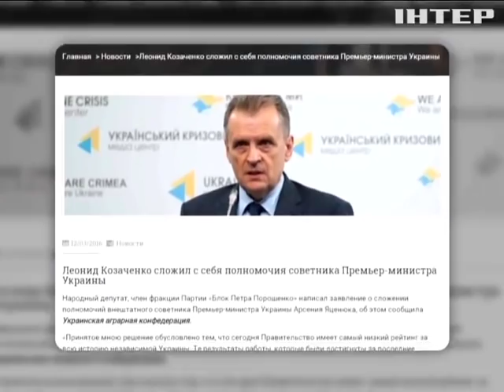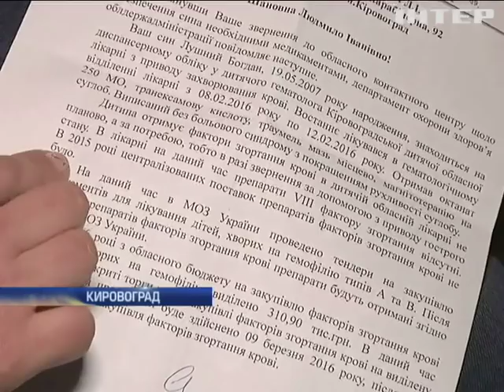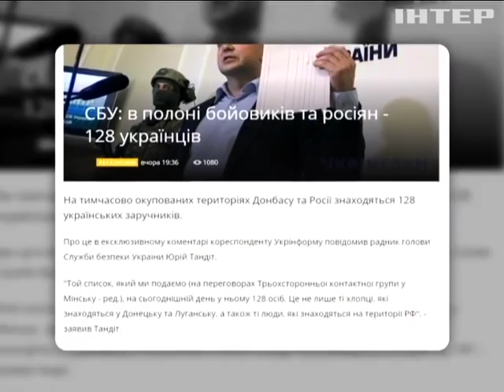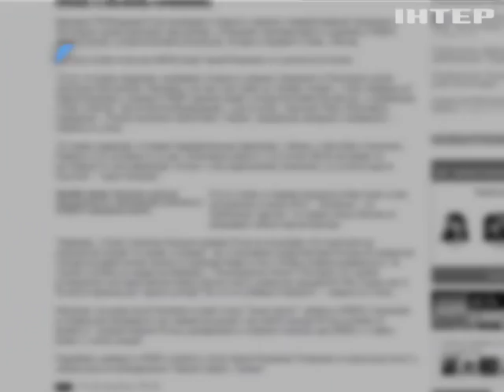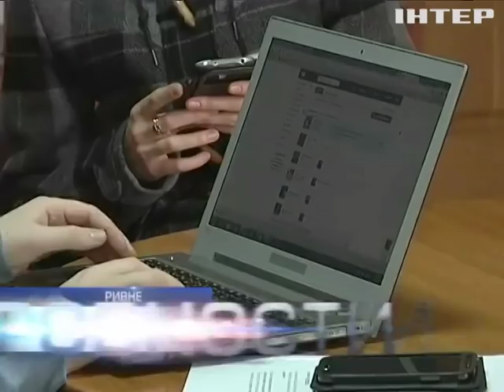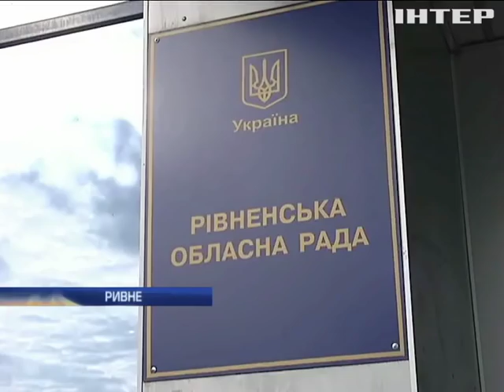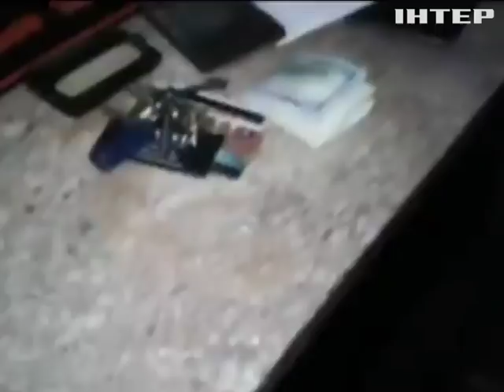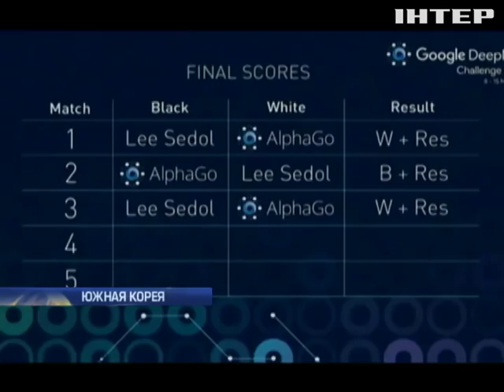Подробности, выпуск за 12 марта 2016 года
Украинских врачей снова не пустили к Надежде Савченко. В каком состоянии украинская летчица сегодня?

Лобовое столкновение пассажирских автобусов во Львовской области! Что стало причиной ДТП?

Сестры без хиджаба. Кого задержали по подозрению в планировании нового теракта в Париже?

Террористы на продленке. Как и где боевики ИГИЛ готовят детей для свежей смены убийц?